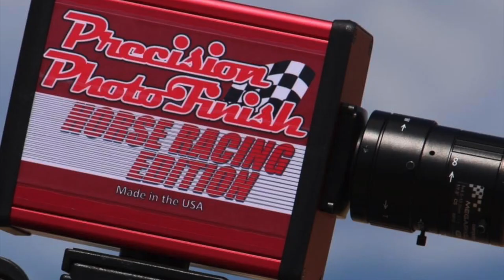El Nuevo Heredero Cuadra Valenzuela vs La Negra Modelo Cuadra Los Tejones en Rancho Los Alamos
El Nuevo Heredero Cuadra Valenzuela vs La Negra Modelo Cuadra Los Tejones en Rancho Los Alamos de Hesperia, California